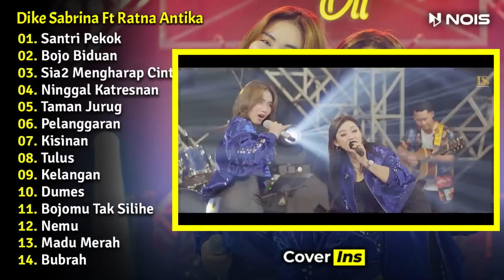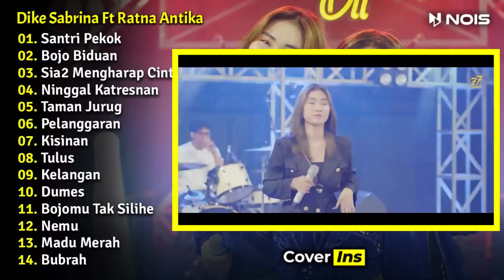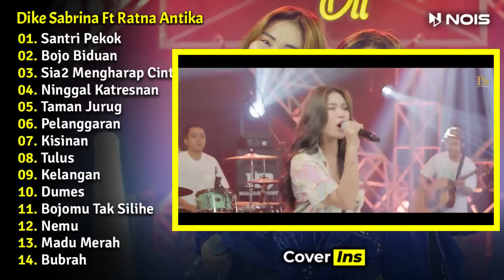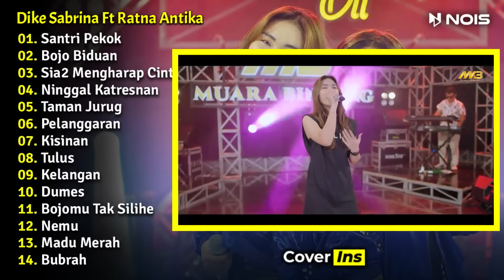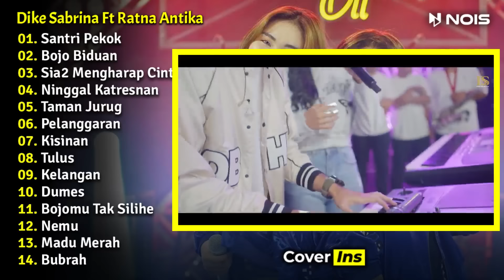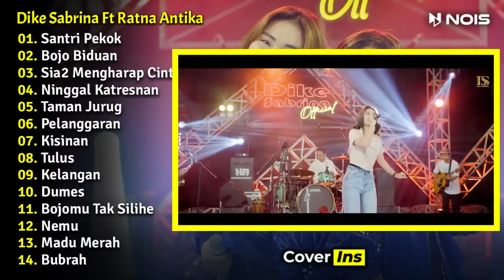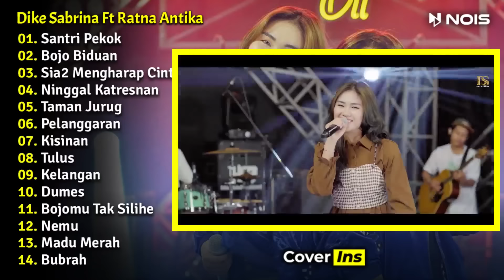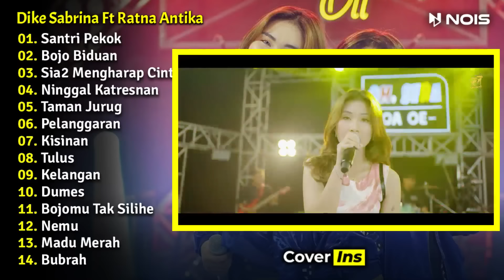Dike Sabrina Feat. Ratna Antika - Santri Pekok | Full Album Terbaru 2023 (Video Klip)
Album Dangdut Koplo dari Dike Sabrina dan Ratna Antika dengan judul "Santri Pekok" yang terdiri dari 14 lagu terbaru di tahun 2023 Versi Video Klip dan Tanpa Iklan.

01. Santri Pekok (00:00)
02. Bojo Biduan (05:32)
03. Sia Sia Mengharap Cintamu (11:49)
04. Ninggal Katresnan (17:46)
05. Taman Jurug (23:04)
06. Pelanggaran (28:36)
07. Kisinan (34:34)
08. Tulus (39:45)
09. Kelangan (44:53)
10. Dumes (51:20)
11. Bojomu Sesok Tak Silihe (57:39)
12. Nemu (01:04:06)
13. Madu Merah (01:08:42)
14. Bubrah (01:15:24)